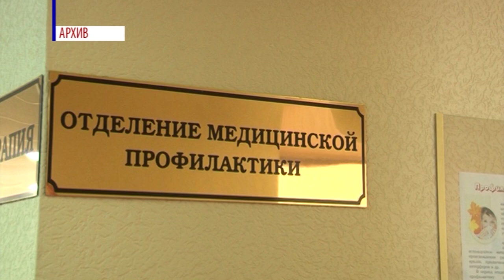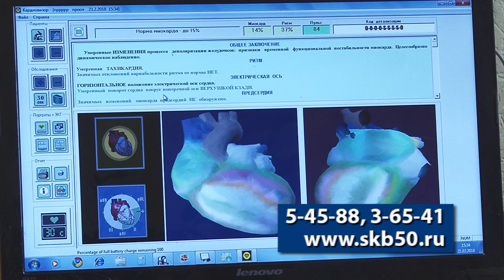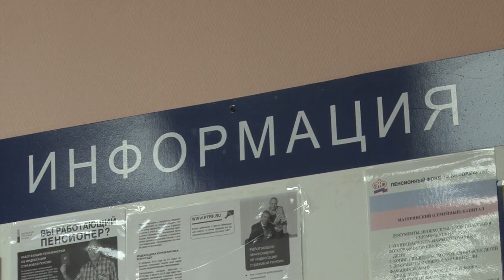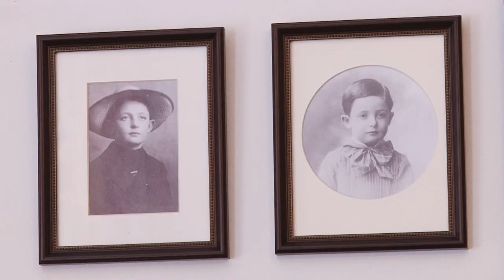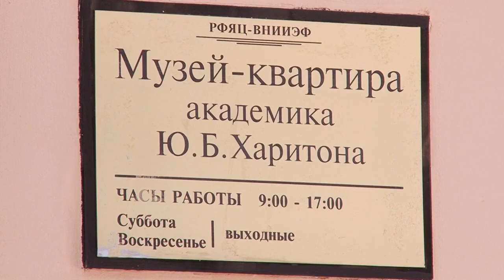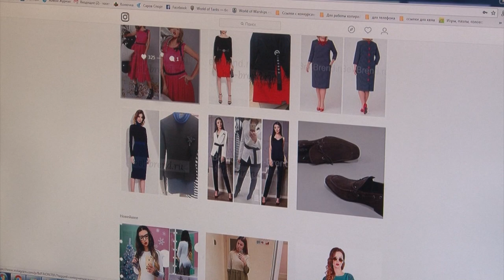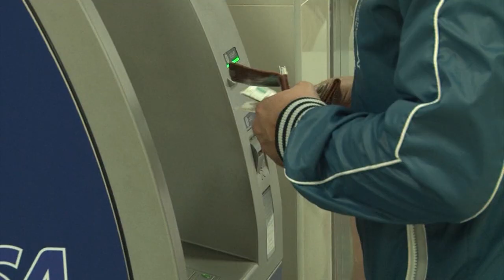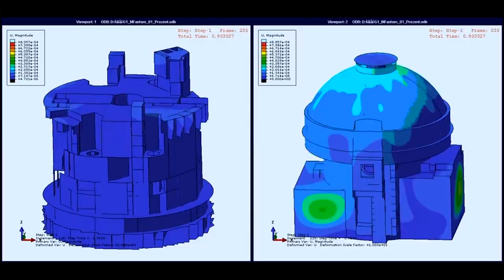Новости Сарова 21 02 2018